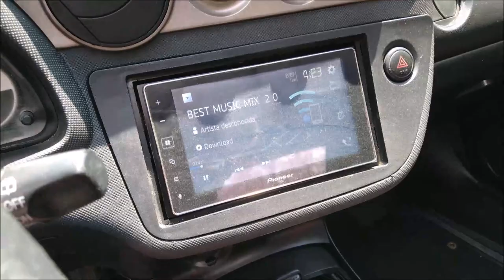Subwoofers y Amp HCCA; ¡de lo MEJOR de Orion Car Audio!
Este vehículo Honda lo grabamos en el 4to Aniversario del Club Bad Friends realizado en Tolimán, Querétaro.